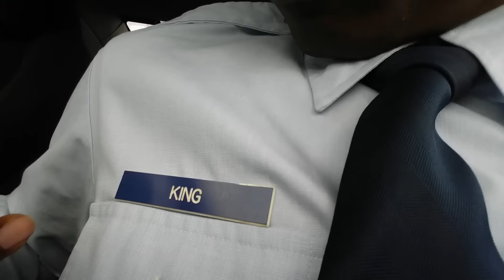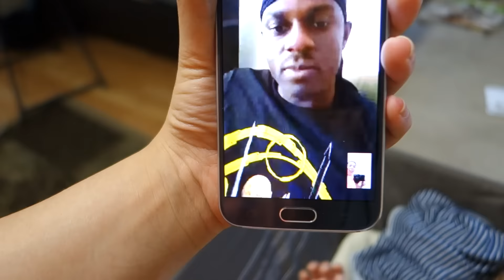SAY HI TO DADDY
↓↓↓↓CLICK TO SEE MORE ↓↓↓↓↓
New Vlogs Sunday-Thursday. Anything goes when you are trying to put the baby to sleep + google chat with Josh

 -Joshua: @jking9190
 -Emmalydia: @emmalydiaking

Track title: This Is My Time
License Type: Standard License
Artist: Stuart Moore
Composer: Stuart Moore (ASCAP)
Publisher: Lynne Publishing (PRS)

Camera used is sony rx100 ii